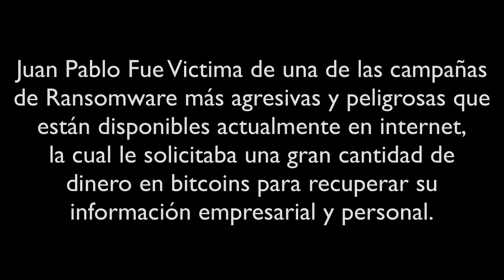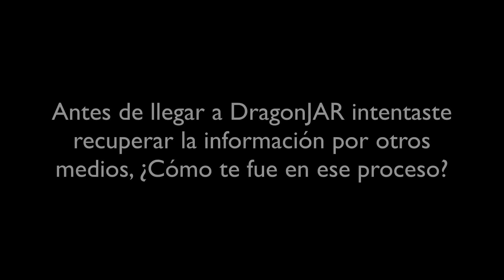Descifrando Ransomware - Caso Real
Caso Real de Cliente Infectado con un Ransomware que solicitaba dinero por descifrarle los archivos cifrados y renombrados a .vvv (TeslaCrypt v8) que tenia tanto en su empresa como en su hogar.